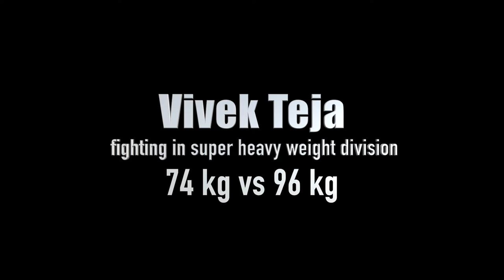Vivek Teja -Full contact final fight India v/s New Zealand (Uchi Deshi camp & championship)